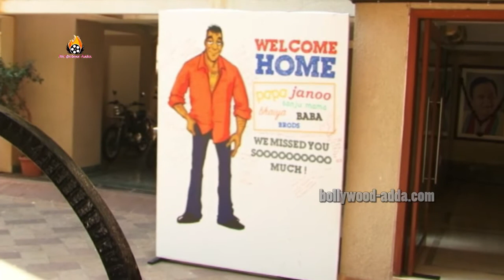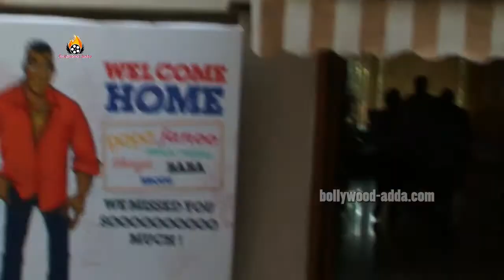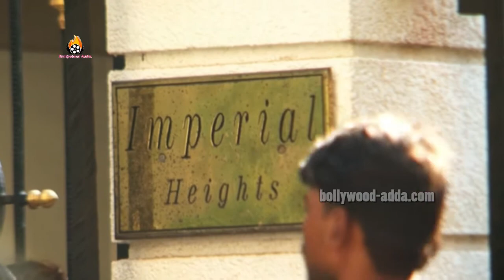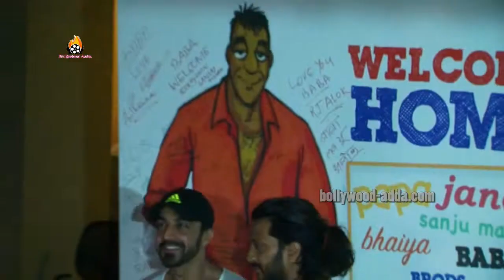Uncut: Sanjay Dutt - Bollywood Celebs Meet